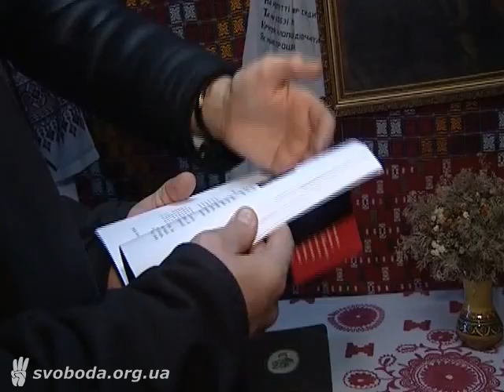Олег Тягнибок відвідав Черкащину // 2011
12 листопада 2011 року лідер Всеукраїнського об'єднання "Свобода" Олег Тягнибок відвідав Черкаси, де відбулася його зустріч із громадськістю в Драматичному театрі імені Тараса Шевченка.